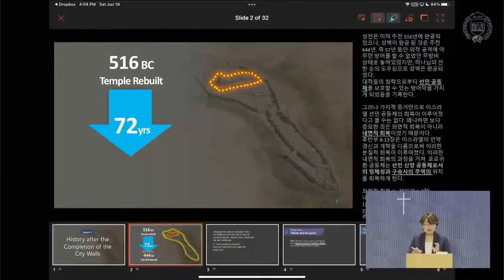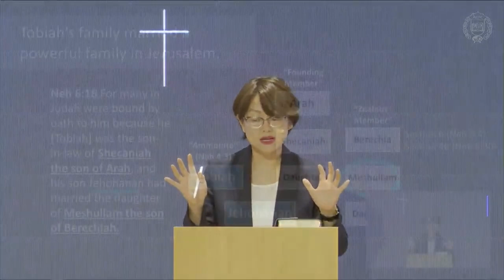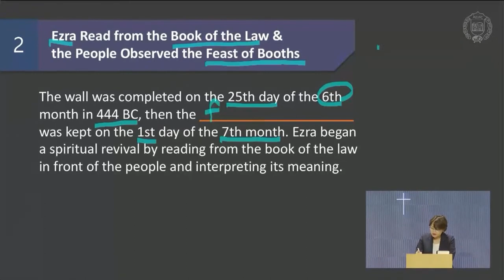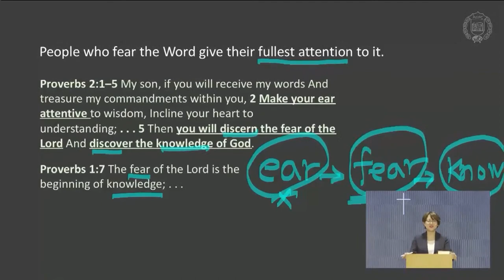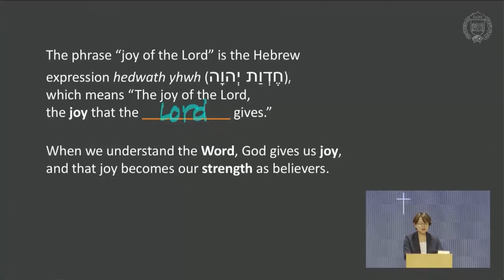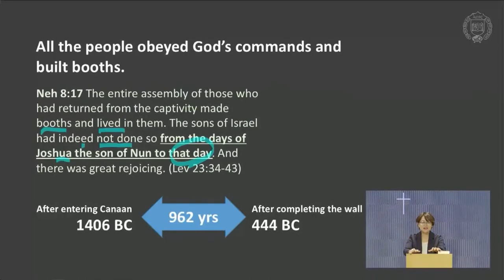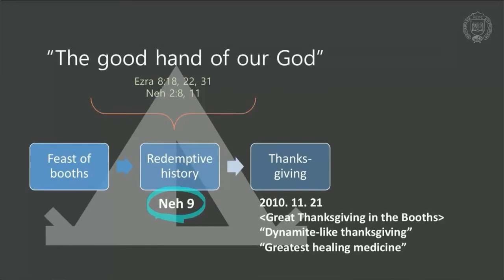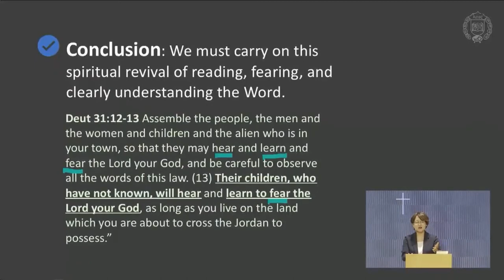HORA Seminar 2022: Day 2 Lecture 2 - History after rebuilding the city wall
Date: Saturday, 18 June 2022.
Title: History after rebuilding the city wall.
Speaker: Missionary Joanna Pae.